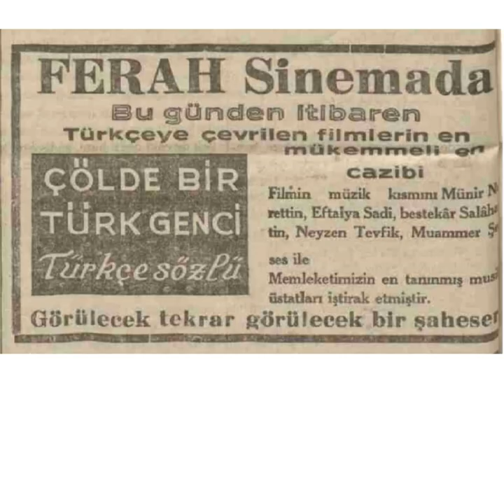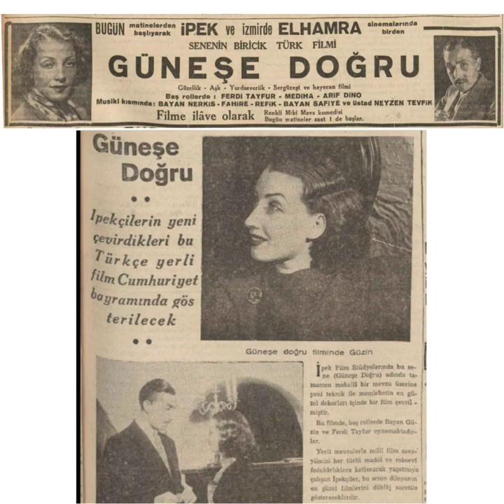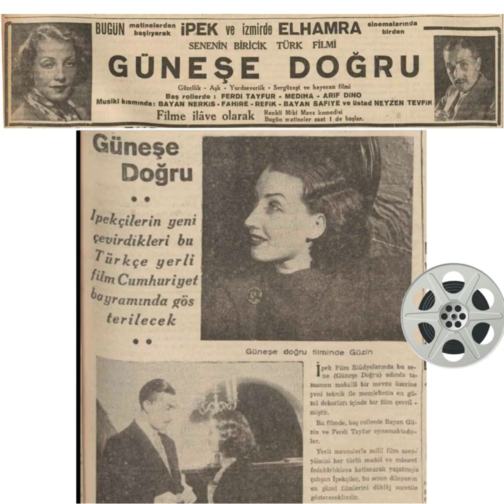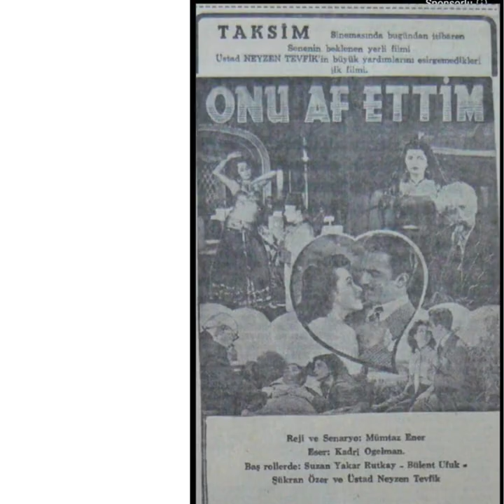Neyzen Tevfik Filmleri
Üstadın oynadığı film sayısı üçtür ve malesef hiçbiri günümüze ulaşmamıştır. İlk filminin yönetmeni Nâzım Hikmet olup onun sinemaya girişi ve Neyzen Tevfik’le yollarını kesiştiği “Güneşe Doğru” filmin yapılış hikayesi şöyledir.

Gösteri sanatlarının duayeni Muhsin Ertuğrul ile İhsan İpekçi, 1928 yinda İpek Film'i kurar.  İpek film ile yerli film üretmeye başladılar. İlk filmleri olarak Muhsin Ertuğrul  çektiği "Ankara Postası" iyi bir ticari başarı  kazanır. Peşinden "İstanbul Sokaklarında" adlı film çekilir. 1932'de büyük bir devrim niteliğinde olan "Bir Millet Uyanyor" ilk sesli Türk film olarak tarihe geçer. Bu filmde Moskova yıllarından birbirini tanıyan yönetmen Muhsin Ertuğrul , reji asistanı ve seslendirme yönetmeni ise Nâzım Hikmet olmuştur. Bu film İpek Film’in 1932 yılında  Nişantaşı’ndaki eski bir firmanın ilk seslendirme stüdyosu haline getirilmesiyle yapıldı. İhsan İpekçi’nin girişimiyle bu yeni seslendirme stüdyosu ile hem sesli film üretmek, hem de ithal edilen filmleri selendirirler. Böylece 16 filmin senaryosunda kalem oynatan büyük şarimiz Nâzım Hikmet aktif görev alır. Nâzım Hikmet 1937'de İpek Film için "Güneşe Doğru." senaryosunu yazdı ve filmin yöretmenliğini de üstlenir. Filmde rol alan üstad Neyzen Tevfik, Safiye Ayla ile filmin müziklerini de yapmıştır. Bu filmde iki büyük üstadın yolları kesişti.

Filmin konusu; Birinci dünya savaşı sonunda atşekes döneminde hafızasını yitiren bir genç, kendisini 17 yıl boyunca ateşkes döneminde yaşıyor sanmakta iken, geçirdiği bir ameliyat sonrasında birdenbire kendisini Cumhuriyet dönemi Türkiye'sinde bulur. Bu şekilde film, iki dönem arasındaki farklılıkları anlatır.

Ağlayan Şarkı
Bu filmde gazino sahnelerinde revü ile birlikte program yapan ilk assolist olan ve en çok başrol oynayarak film çeken ses sanatçısı Suzan Yakar olmuştur. Döneminin Suzan Yakar dişi Hafız Burhan’ı olarak anılan sopranodan altoya ulaşan, ender rastlanan bir sese sahib bir sanatçı oldu. Bu yönüyle rakibi olmayan Suzan Yakar 1948 yılında Halk Film’in sahibi Fuat Rutkay ile evlendikten sonra “Harman Sonu” filmiyle sinemaya başlar. Peşpeşe tarihi filmlerde oynadı; Hürrem Sultan, Kore Gaziler, İncili Çavuş, Cem Sultan gibi otuz iki filmi bu şirket hesabına çekti. Zaman içinde Yakar Film hesabına da filmler çekmiştir. Bu filmlerden biri de “Ağlayan Şarkı” filmiyle büyük üstad Neyzen
Tevfik’le olan filmidir.

Onu Affettim
Üstadın rol aldığı diğer film Mümtaz Ener'in senaryosunu yazdığı ve yönettiği  “Onu Affettim” adlı 1950 yılında çekilen filmdi.Filmin konusu; Sevdiği adamın tecavüzüne uğrayan bir kadının intikam hikayesidir.
Neyzen’in cenazesinde Onu Affettim filminin yönetmeni Mümtaz Ener, şunları söyler;
-Son demlerinde, binbir ısrarla zorla bir filmde rol kabul ettirebildim. Aman azizim; Neyzen büyük sanatkâr, isim zikretmeyeyim ama benim diyen sanatkârlardan çok daha büyük. İşte Neyzen’in hangi cephesinden baksanız bir sanat dehâsının pırıltılarını görürsünüz.